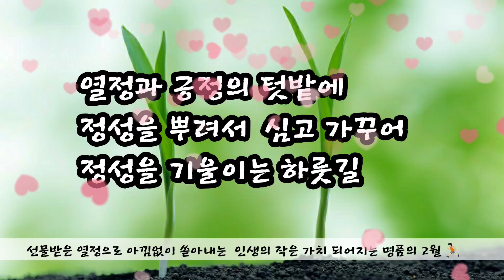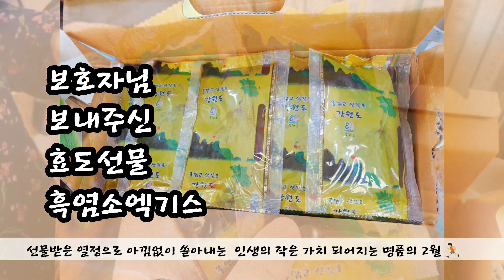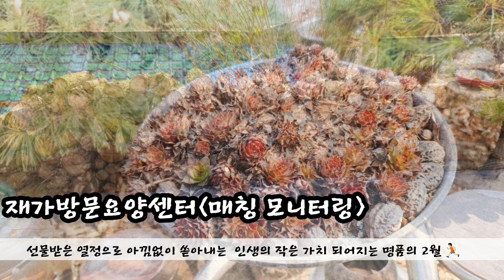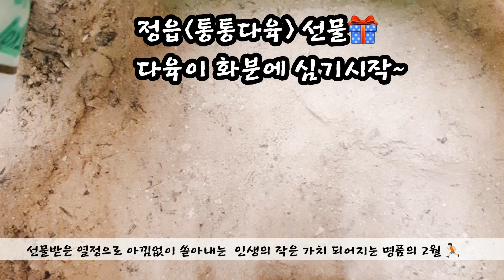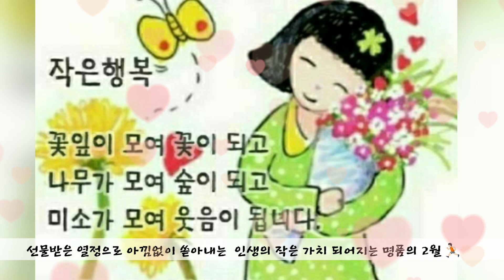선물받은 열정으로 아낌없이 쏟아내는 인생의 작은 가치 되어지는 명품의 2월 🏃🏻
모든 수확의  열매는
우리의 수고를 통해 얻어집니다.

텃밭에 뿌려서 심고 가꾸어
정성을 기울이는 만큼
수확과 결실을 얻습니다.

두려움과 게으름의 노예가 된다면
지탱해가는 삶은
처음부터 끝까지 버겁습니다.

버거운 삶이 되더라도
남의 탓은 하지말아야 합니다.
어제 오늘 노력하지 않는
우리 자신을  탓해야 합니다.

두려움을 용기로!!
게으름을 행동으로!!

비장의 무기는 아직 우리 손안에 있습니다
두려움없는 용기로 전환해가는 과정
그것은 바로 샘솟는 희망입니다

조언이나 충고 가르침과 배움
나름의 해석 없이
따뜻하게 들어주는 여유로움

서로가  상대방이  되어
체감할 수 있도록 공감해주는 배려

피하지 않고 같이
그 이야기를 견뎌내주는 따듯한 공감

그것이 우리 인생을
함께하는 사람들과 잘지내는
아름다운 치유법 아닐까요.

여유와 배려
건강한 인기척으로 굴하지 않고
그 일상을  견뎌내주는  힘찬 용기로!

아무리 어려운 일이 생겨도
마주보고 당당하게 맞서보아요.

실패할 수 있지만 승리할 수도 있습니다. 끝까지 포기하지 않고
도전하보아요.

지금  겪고 있는 일들은
다른 이들도 모두 겪는 고난입니다.

마지막까지
패자가 될지라도 승자가 될 수 있음을
기억해요.

마음활짝 열고 선물받은 열정으로
아낌없이 쏟아내는  명품의 2월
남은 기간도
인생의 작은가치를 찾아보아요🏃🏻